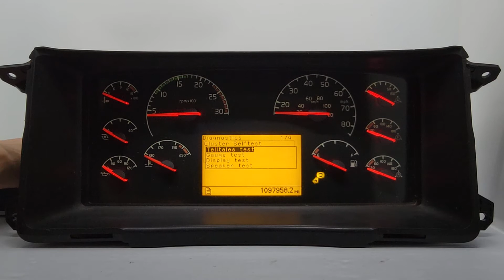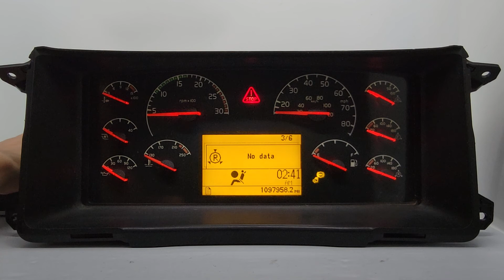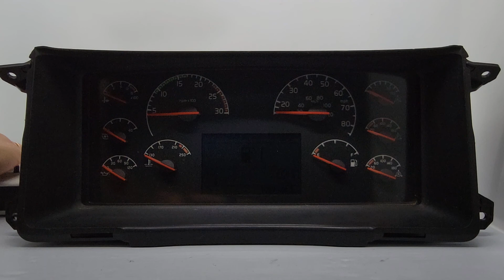2003-2006 VOLVO VNL TRUCK USED INSTRUMENT CLUSTER FOR SALE 20524882-P01